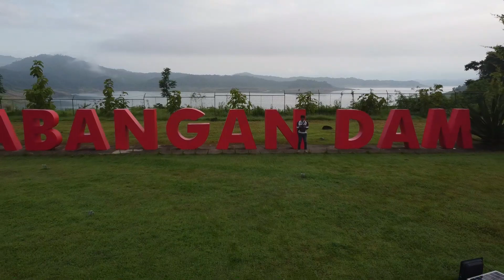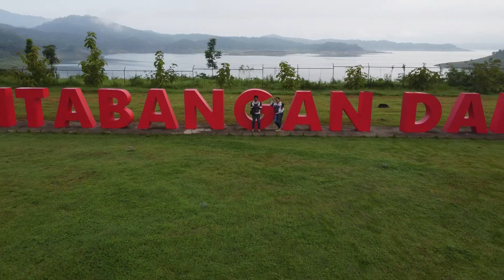BALER DINADIAWAN MOTO ADVENTURE